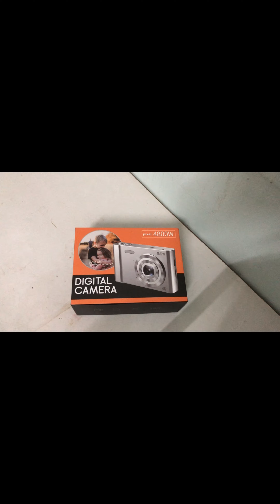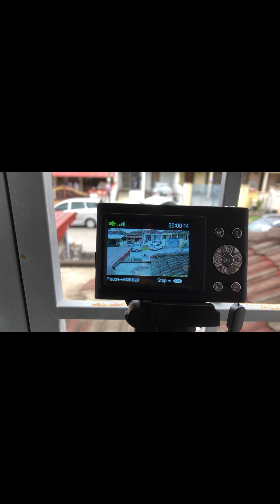Digital Camera andoer S6